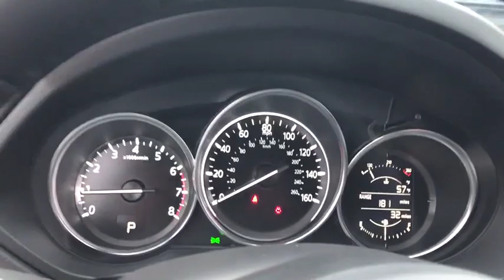2019 Mazda Mazda CX-5 Austin, Bastop, Travis, Williamson, Llano, TX S5412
Snowflake White Pearl Mica New 2019 Mazda Mazda CX-5 available in Austin, Texas at Roger Beasley Mazda Central. Servicing the Bastop, Travis, Williamson, Llano, TX area.
2019 Mazda Mazda CX-5 Sport - Stock#: S5412 - VIN#: JM3KFABM8K1516219

 You won't want to miss this excellent value! This is a superior vehicle at an affordable price! Mazda prioritized fit and finish as evidenced by: delay-off headlights, a trip computer, and remote keyless entry. Smooth gearshifts are achieved thanks to the 2.5 liter 4 cylinder engine, and for added security, dynamic Stability Control supplements the drivetrain. We know that you have high expectations, and we enjoy the challenge of meeting and exceeding them! Please don't hesitate to give us a call.
Slowflake White Pearl Mica Paint